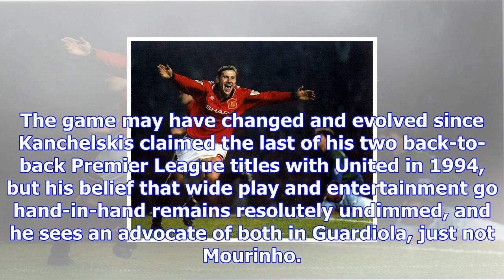Andrei kanchelskis: 'manchester united would be better off with pep guardiola - they need to play w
Andrei kanchelskis: 'manchester united would be better off with pep guardiola - they need to play with wingers'
There was nothing subtle about Andrei Kanchelskis as a player. With his arms propped out on either s...